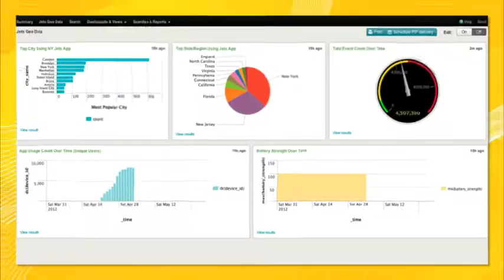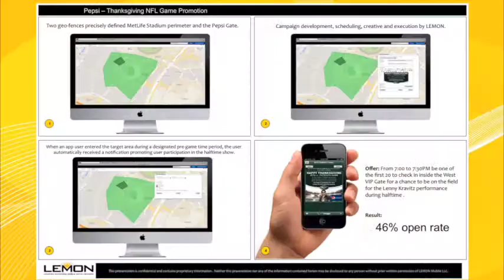LEMON Mobile Trailer MROI